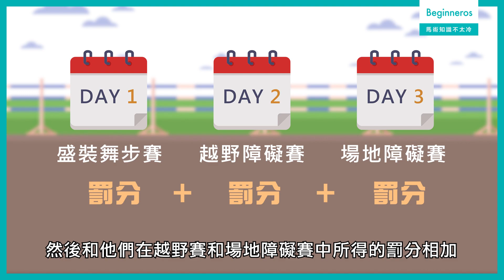【馬術知識不太冷︱馬術三項賽】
人類的三項鐵人就是游水、單車和長跑。馬術的三項賽又是甚麼？

之前跟大家介紹過盛裝舞步賽和場地障礙賽，而三項賽其實就集合咗盛裝舞步賽﹑場地障礙賽以及越野障礙賽三個項目。中國香港馬術隊亦會於今屆杭州亞運出戰三項賽，睇完這條簡介大家記得留意賽事。

主持人：@csk_alison
◆ 應用程式登錄IOS及Google Play ，立即下載：《Beginneros網上學習平台》